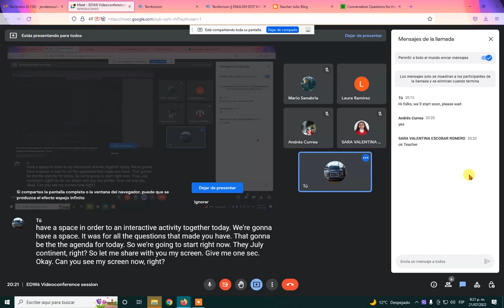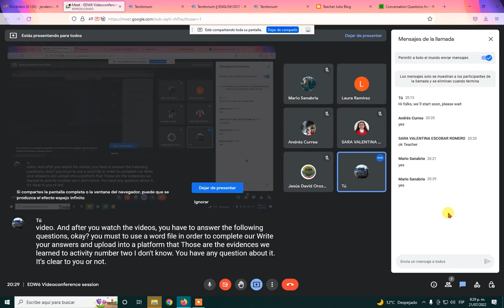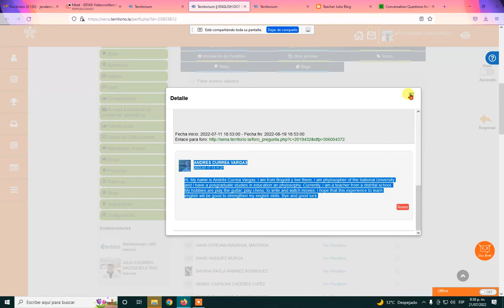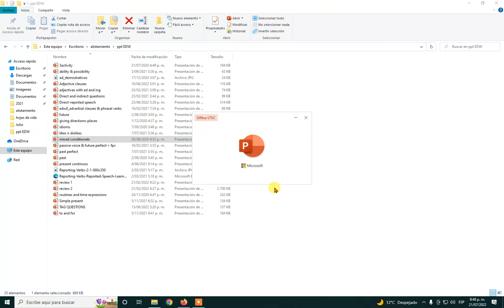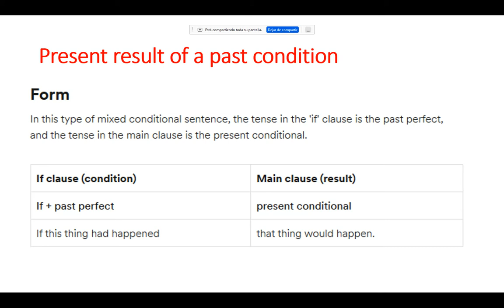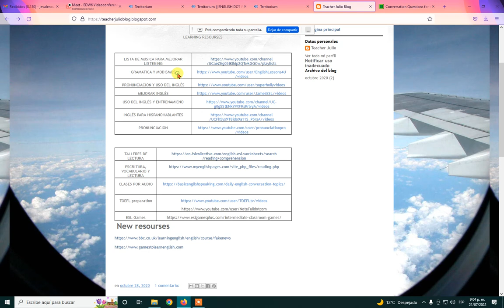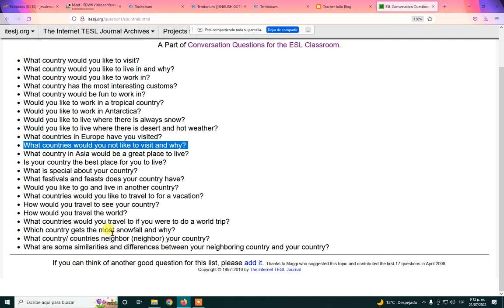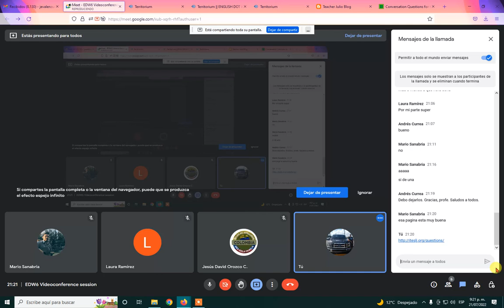EDW6 VIDEOCONFERENCE 2 (july 2022)